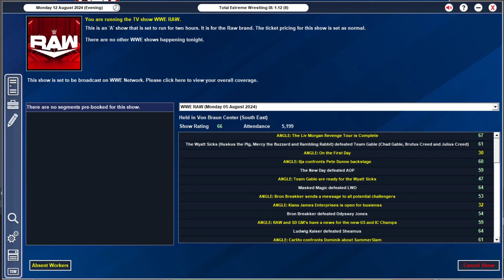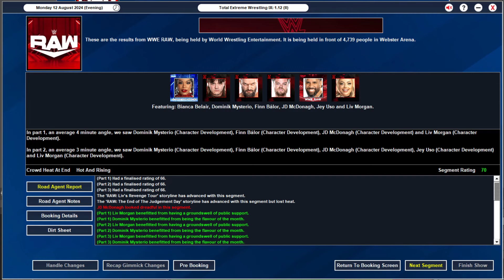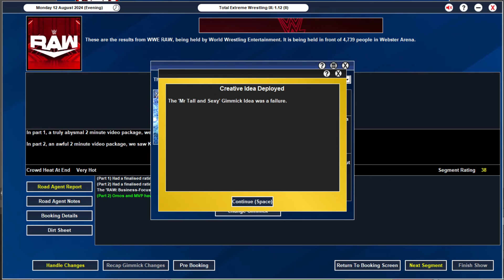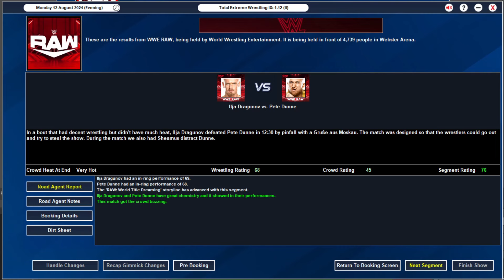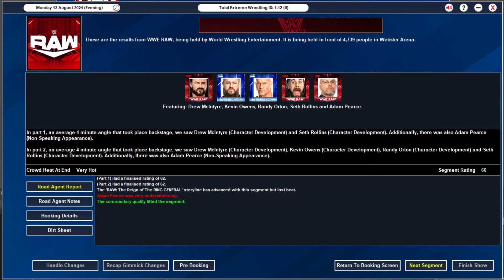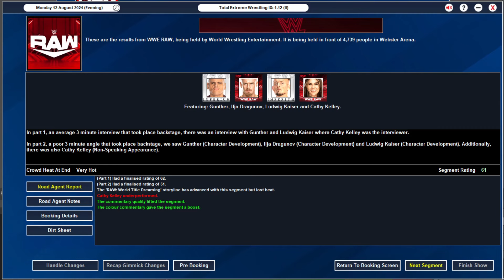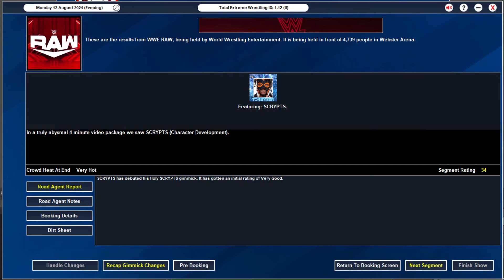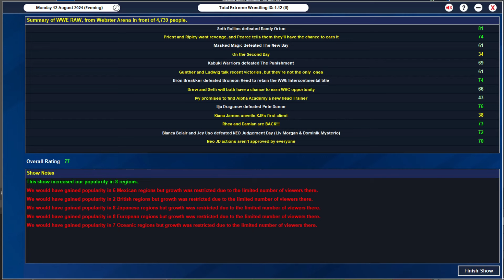TEW IX - WWE Challenge Run | Episode 3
PUSH:
Carmelo Hayes - Major Star
Trick Williams - Major Star
Ilja Dragunov - Major Star by 2026
Moose
Oba Femi
Joe Hendry
The D'Angelo Family
Indi Hartwell
Zelina Vega
A new jobber gets the Thaddeus Bullard push
CHAMPIONSHIP:
John Cena - World Champion
LA Knight - World Champion
Finn Balor - World Champion
New Youngest World Champion
Michin - Womens Champion
Tag Team split and both win Singles Championships
John Cena - Intercontinental Champion
Tony D'Angelo - Midcard Champion by 2026
Cedric Alexander & Ashante The Adonis - Tag Team Champions
STORYLINE:
Create a Storyline Romance
Cody Rhodes Heel Turn
Love Triangle Storyline
MATCH:
Feast or Fired style match with each winner getting an actually randomized briefcase
SHOWS:
Make a WCW Nitro appreciation night episode of RAW.
Do a PLE in Mexico.
PLE based around a Movie releasing around the same time
MISC
Make an nWo type Stable with only former AEW guys
Have a Fake Retirement Angle.
Have A random Unimportant wrestler become major star by next WrestleMania.
Make your storyline GM’s part of your booking team
Accept every wrestler’s request to work with someone
Give Someone a Magician Gimmick
A women’s match must headline three PLE’s
PUNISHMENTS
"Five random wrestlers are considered “under investigation” for a scandal of your choice which you MUST present as a shoot in-universe.
They are not allowed to be on the show for at least three months, and one MUST be released."
One Superstar above 70 Pop leaves to join AEW immediately
Database - Real World Chronicles:
Picture Pack - Super Awesome Modern Picture Pack